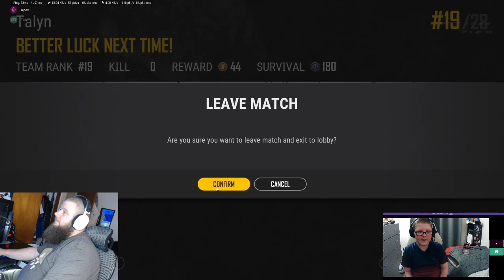Playerunknown's Battlegrounds - InfluxAPEX : First father son webcam stream hopefully, we'll see.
Wait is poop smooth???  Yeah sometimes...

Love gaming with my boy, this was not a good quality stream however the conversation was too funny not to post, I hope you all enjoy the content.